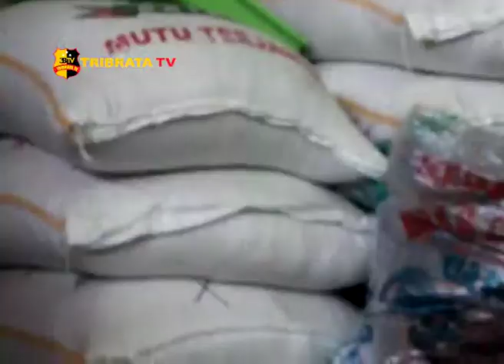HARGA BAWANG MENGALAMI KENAIKAN 100 PERSEN